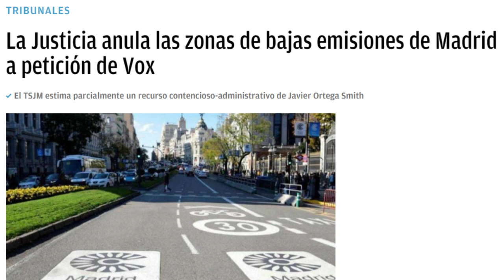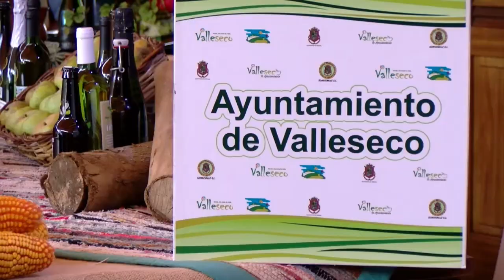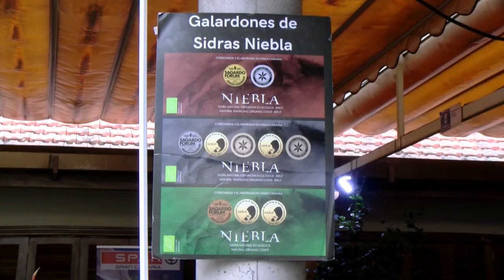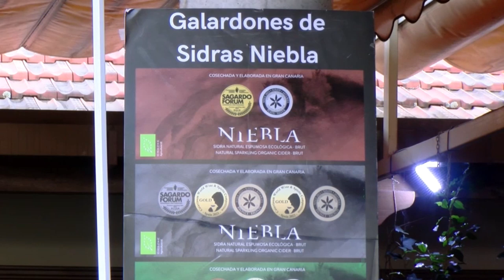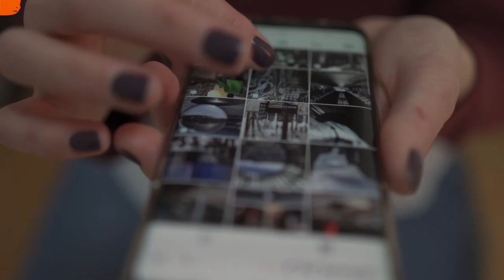Canarias al caer la tarde del 17 de Septiembre de 2024